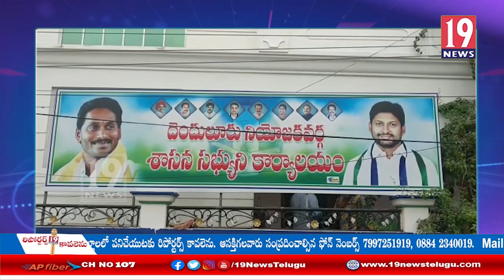అనారోగ్య బాధితులకు ముఖ్యమంత్రి సహాయ నిధి చెక్కులను పంపిణీ, ఎమ్మెల్యే అబ్బయ్య చౌదరి: ప.గో జిల్లా